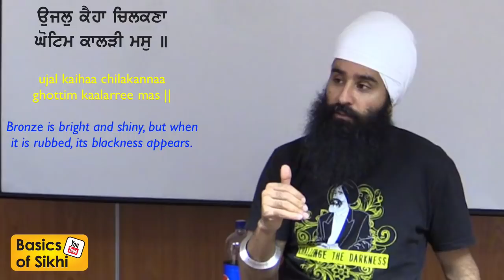If I am reborn, will I be a Sikh? (Sajjan Thug sakhi) City Uni Q&A #4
Q&A session after talk at City Uni Sikh Soc - see "Sikhi in English" Playlist. Question was What determines ones religion in the next life should they not get Mukti (liberation) in this life? Q&A #4